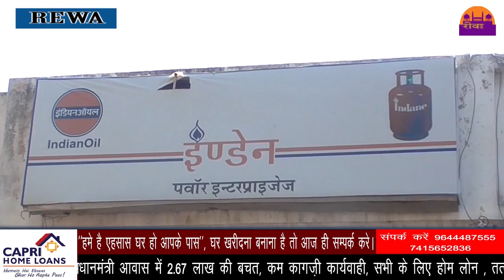दिन दहाड़े चली गोली CCTV में क़ैद हुए आरोपी ||REWA DARSHAN